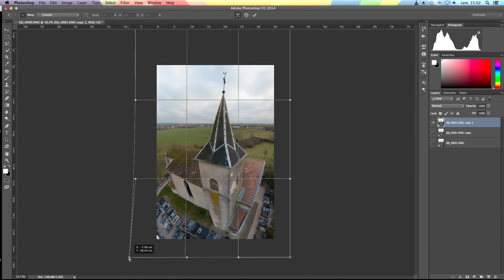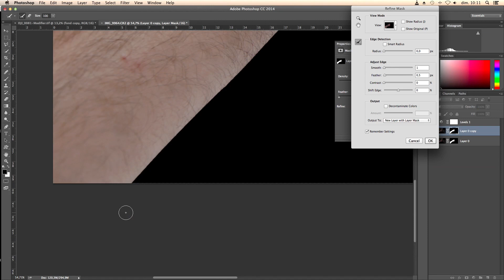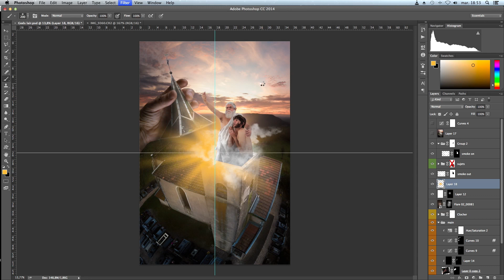Unboxing god himself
Modèles ; David L'Huillier, Jacques Bourquin.
Music ; Night on bald mountain - Modeste Moussorgski